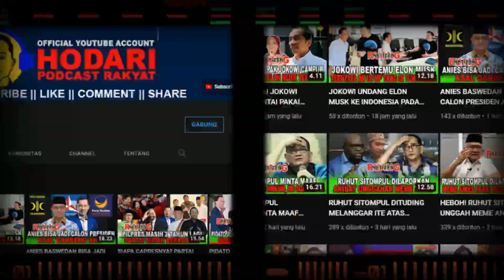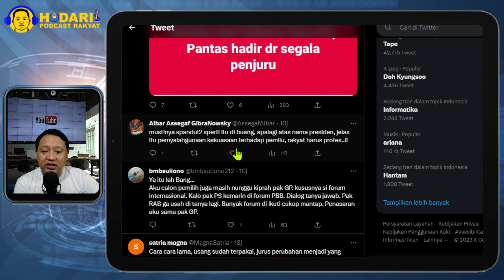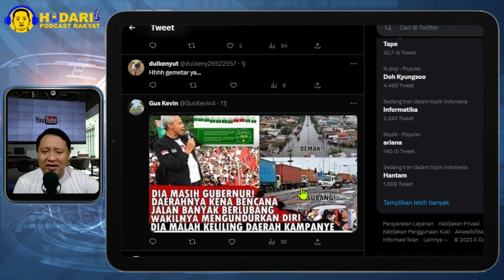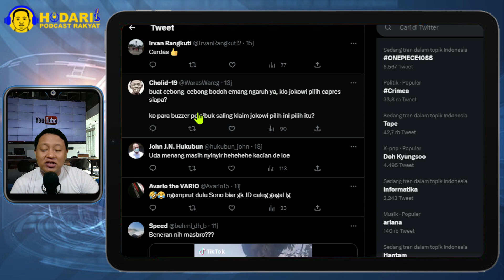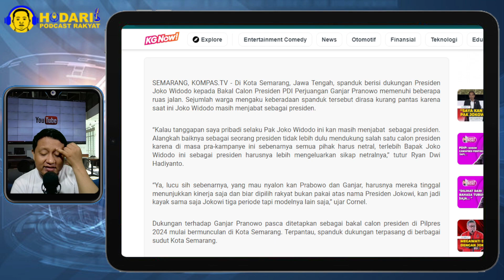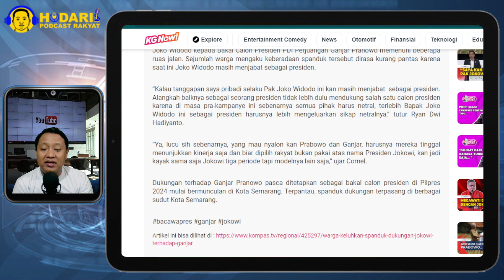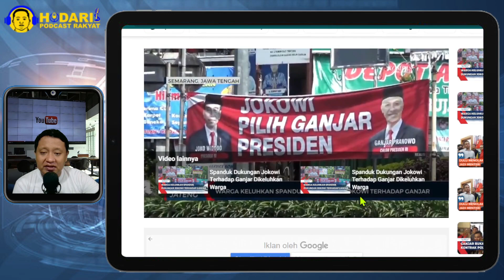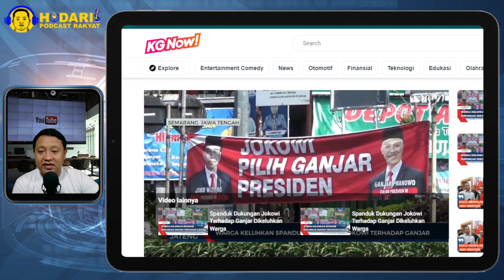MERESAHKAN...!! WARGA KELUHKAN SPANDUK DUKUNGAN JOKOWI TERHADAP GANJAR; TURUNKAN SAJA?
Munculnya Spanduk “Jokowi Pilih Ganjar Presiden” di Jawa Tengah itu mengkonfirmasi bahwa Ganjar tdk percaya diri di kandang sendiri.